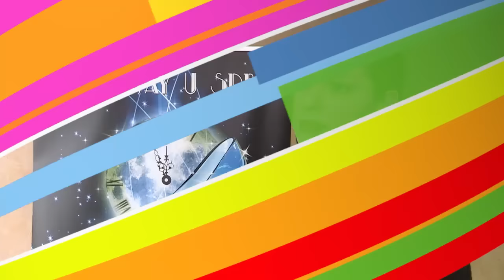Sara Jovanović: Mirno ležem i mirno se budim